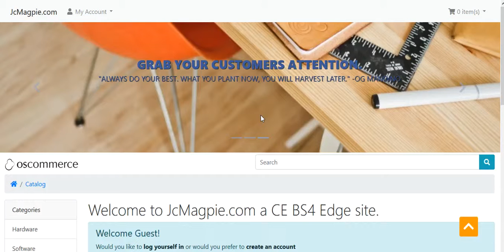JcMagpie Adverts Header V1.0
A simple add-on that allows you to display adverts in a carousel in the header
It’s a simple no core change add-on so just copy files over go to admin and install and setup.
It is setup to allow 3 slides for display. These can be images or videos or any combination.